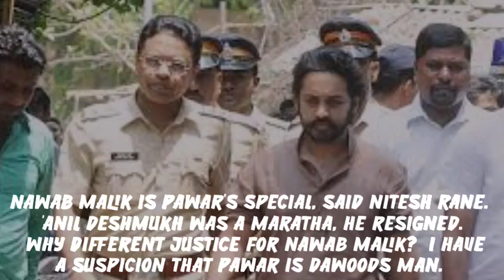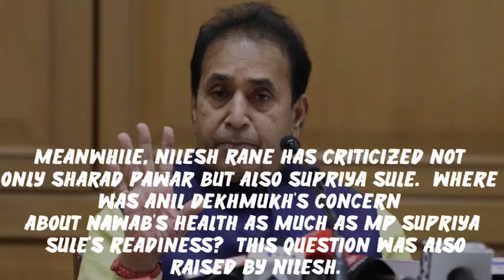Sharad Pawar Is Dawood's Man : Nilesh Rane | Nawab Malik Big Update | Uddhav Thackeray | Big Expose